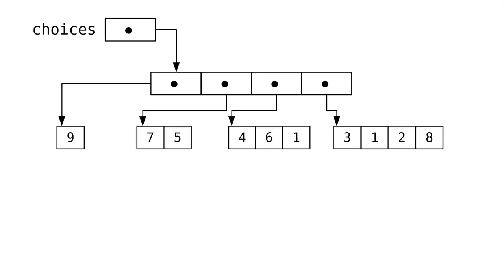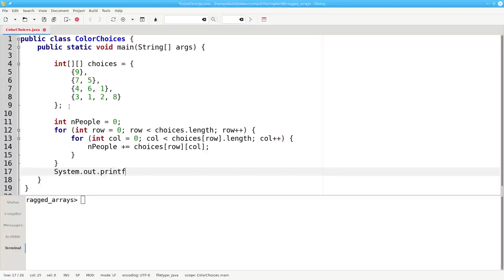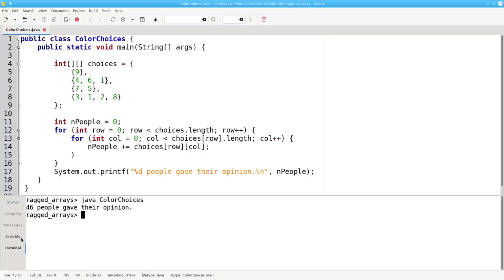Chapter 8: Ragged Arrays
In Java, you can have a two-dimensional array where each row has a different number of elements. This is called a ragged array.